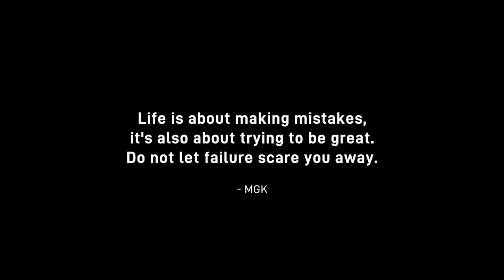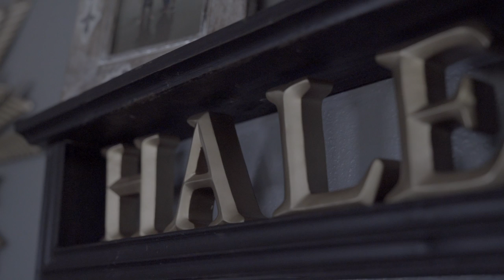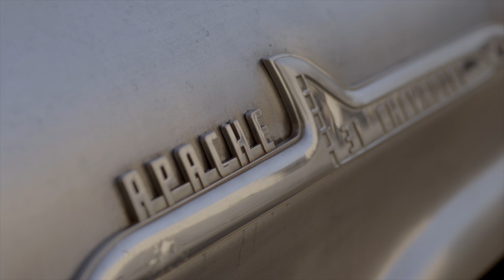The Nathan Hale Story - On The Ground Designs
Welcome to The Nathan Hale Story. We completed this Documentary in the Summer of 2018 and originally released it on Amazon Prime. The Film takes you through one man's journey from famous Pro Motocross Rider to Texas Custom Hotrod Builder all while raising a family and battling an Opioid Addiction. All the facts in the film are 100% correct and based on real live events in Nathan's Life.
Jason Jones
Director and Owner of On The Ground Designs